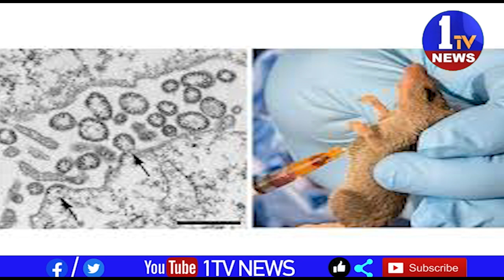ప్రపంచాన్ని గడగడలాడించిన కరోనా మహమ్మారి Corona ఇంకా పూర్తిగా మనల్ని వదిలిపెట్టలేదు